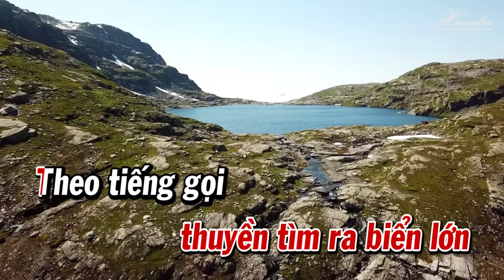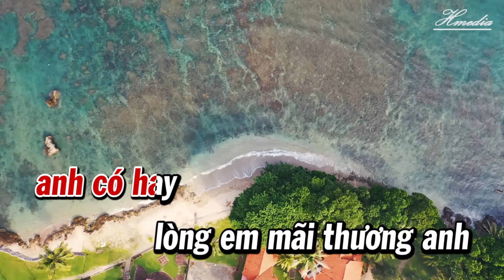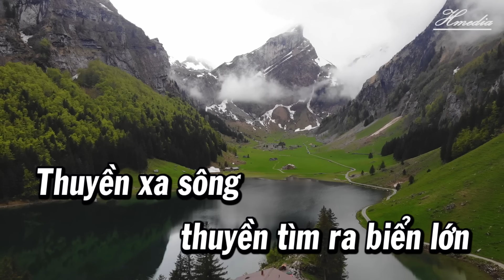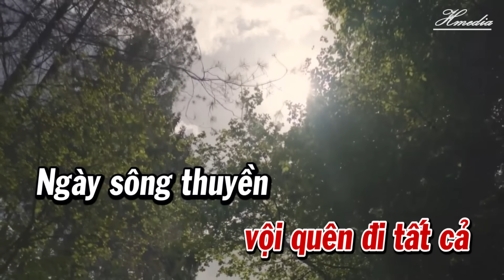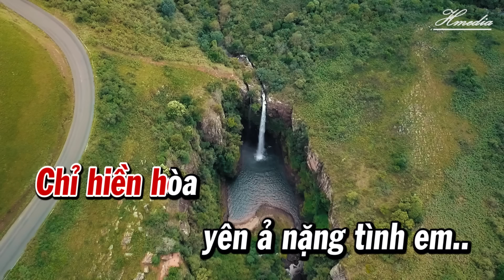Karaoke Tình Anh Tone Nữ | Karaoke Beat | 84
Karaoke Tình Anh
ST:Đình Dũng
© Bản quyền VIDEO & AUDIO thuộc quyền quản lý Karaoke 84